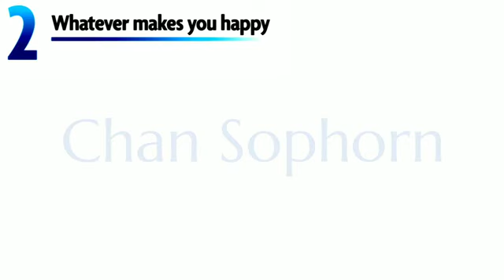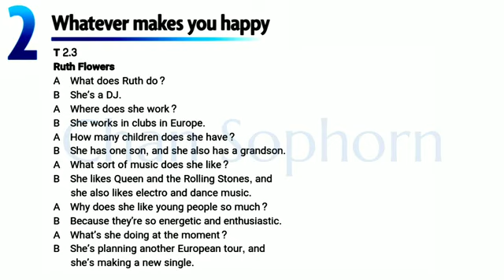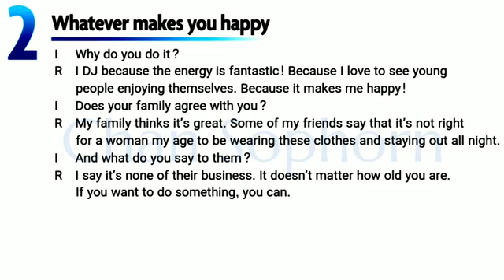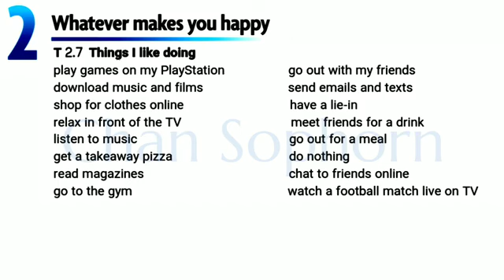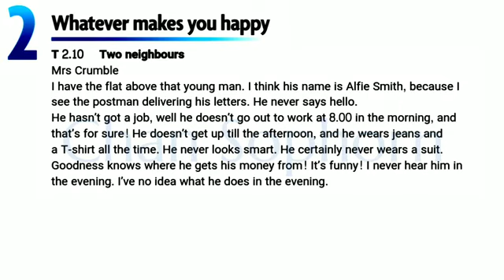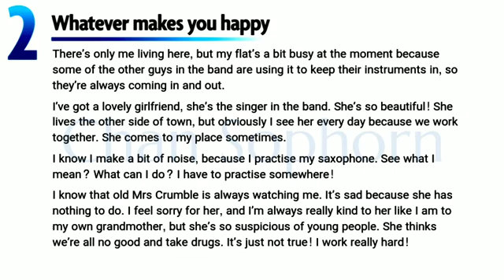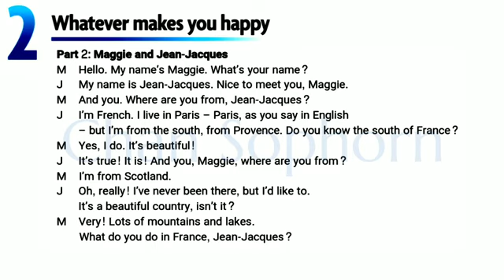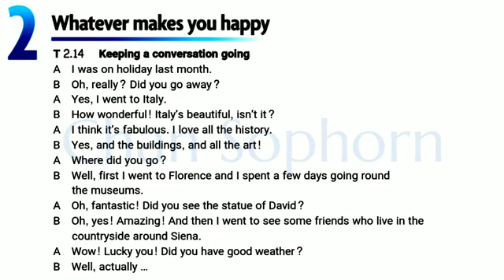Headway Pre-intermediate Unit (2)